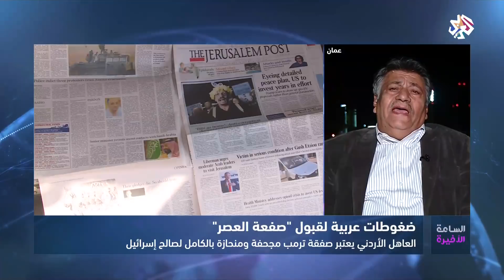الساعة الأخيرة│17-03-2018│الحلقة كاملة